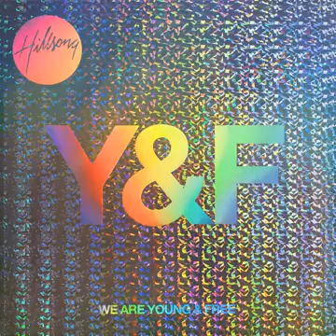Sinking Deep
Исполнитель: Hillsong Young & Free
Альбом: We Are Young & Free (2013)